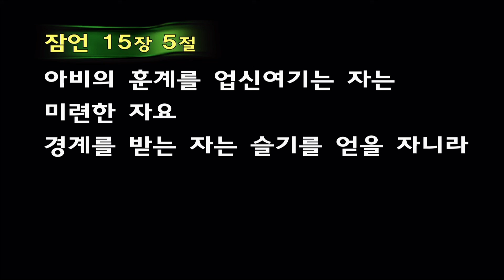[ 20220508 ] 약속이 있는 첫 계명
본문 : 에베소서 6장 1절 - 3절